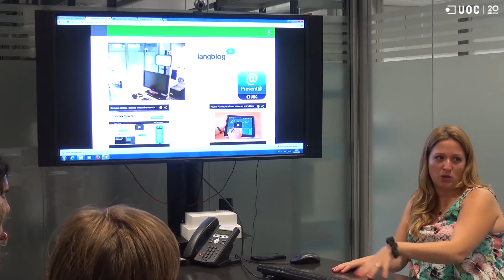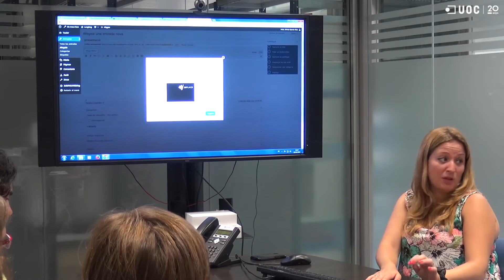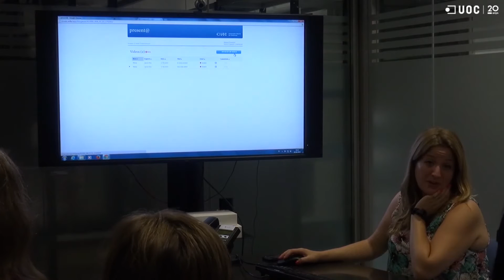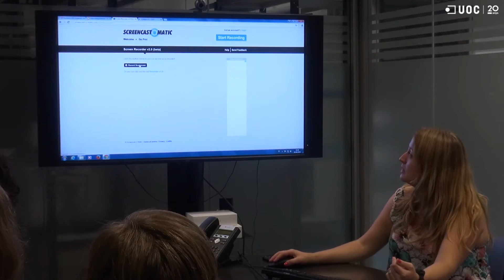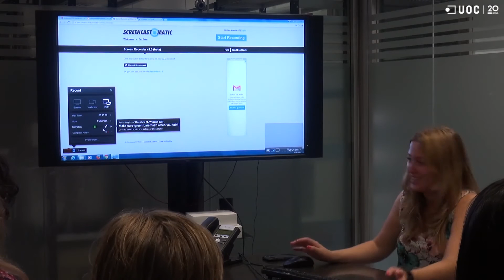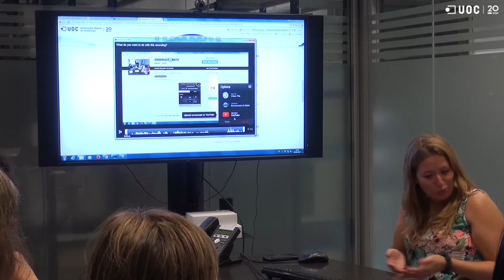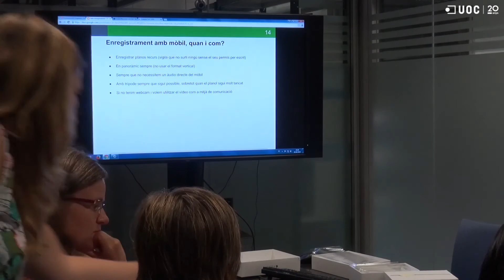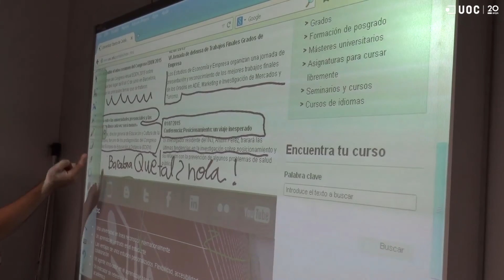Taller: Enregistrament de vídeos didàctics